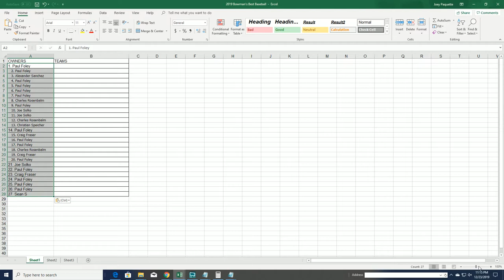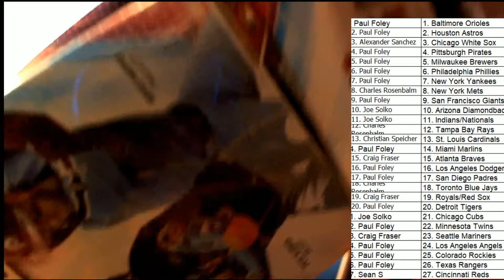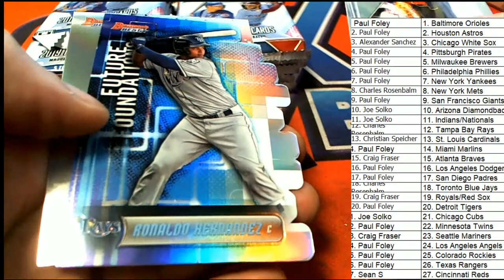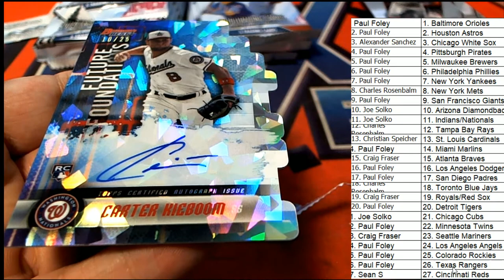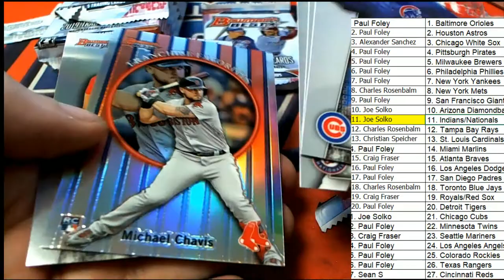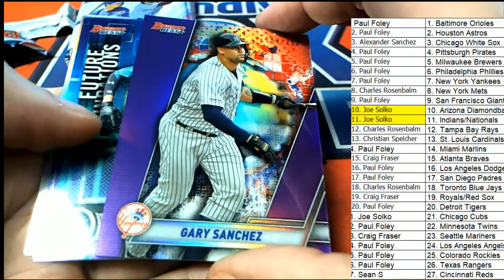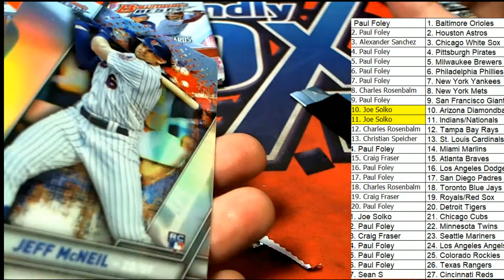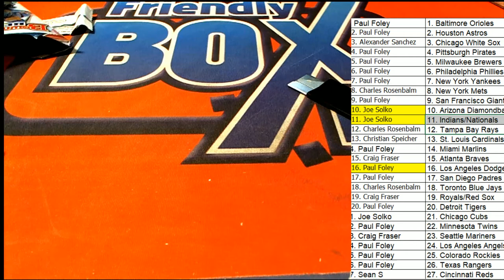2019 BOWMAN'S BEST BASEBALL HOBBY BOX ID 19BOWBEST122